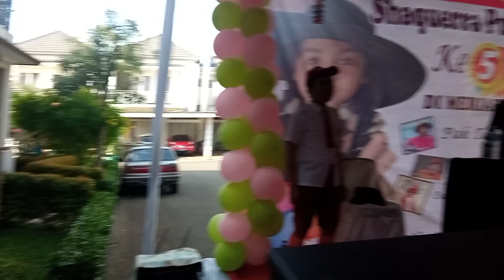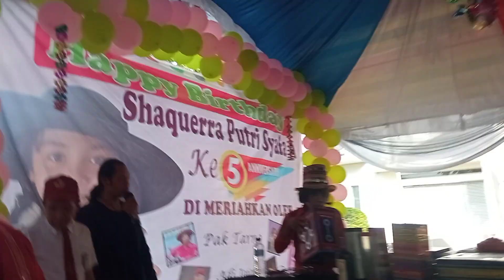PAK TARNO MENGELUWARKAN MANTRA